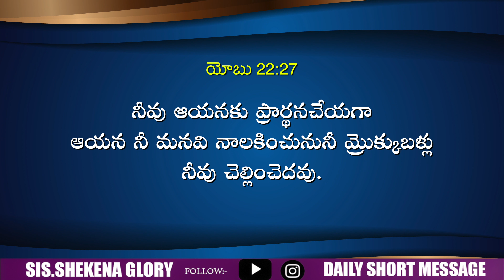Today's Promise and Prayer | Shekena Glory Short Message | God Greatest Miracles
Today's Promise and Prayer! God's word is a standard against which all philosophies, ideas and proposed solutions for the human. Word of God diligently, take it to heart and obey His Word implicitly.  Each day is a new opportunity to grow closer to God. Sis Shekena Glory Powerful Short Message can be seen in this video. Watch and be blessed!